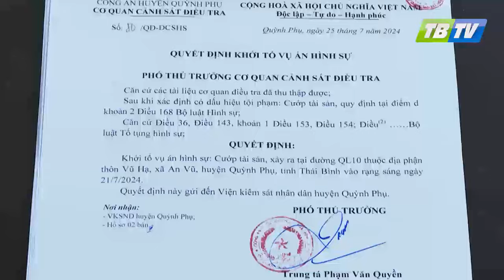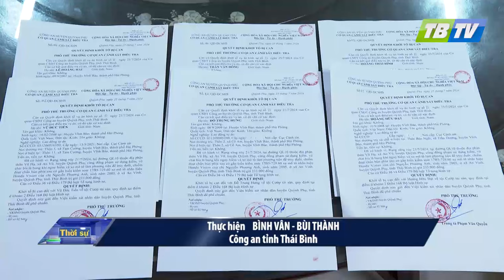KHỞI TỐ, BẮT TẠM GIAM MỘT SỐ ĐỐI TƯỢNG CƯỚP TÀI SẢN